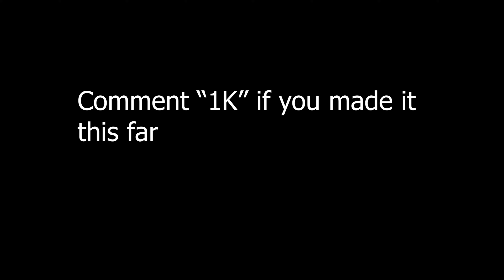The *BEST* Settings for Keyboard and Mouse 🤩 | Fortnite Highlights #7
The *BEST* Settings for Keyboard and Mouse 🤩 | Fortnite Highlights #6